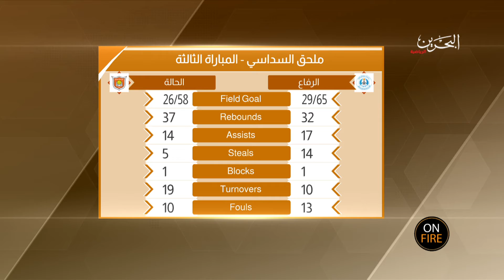اون فاير 2020 / 2019 الحلقة 4